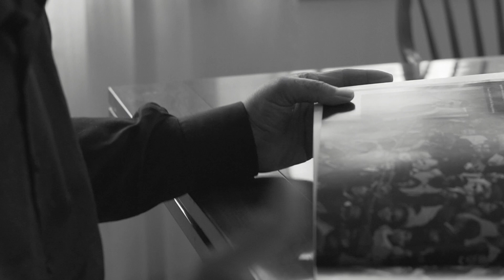John Shearer, The Gordon Parks Award for the Arts (Trailblazers 2019)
The Gordon Parks Award for the Arts: John Shearer
John Shearer is a photographer, writer, producer, director, lecturer and professor; a true renaissance man fashioned in the mold of his idol, Gordon Parks. Gordon Parks was the first African American staff photographer at LIFE, and Shearer was the second at just 17 years old. Shearer is known as one of the youngest staff photographers ever hired by a major publication when Look magazine first engaged his services. Shearer covered a number of historic events ranging from the civil rights marches in the South, to the race riots of the turbulent 1960’s.

One of Shearer’s classic picture stories for LIFE was his 1971 coverage of the first of three Muhammed Ali vs. Joe Frazier fights, billed as the “Fight of the Century.” The unbeaten Frazier won a unanimous decision as he handed Ali the first defeat of his professional career, but it was the added dimensions of politics, religion and race that caught the attention of hundreds of millions of people throughout the world, many of whom had never seen a professional boxing match.

Among Shearer’s most important stories was his coverage of the Attica Prison riots in 1972. Shearer was the only photographer allowed inside the prison during the assault by New York law enforcement officials, and many of his pictures were used in countless court cases by inmates and prison guards brought against the state.

Shearer has won 175 national photography awards, including photographer of the year in 1972. His work has been exhibited in the Metropolitan Museum of Art, the Museum of Modern Art and the Whitney Museum, in addition to other cultural institutions.